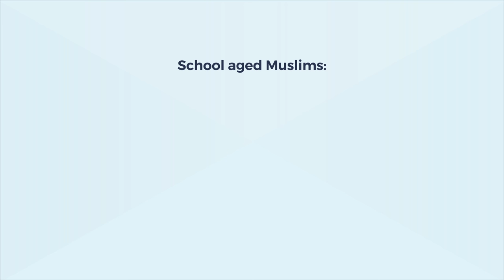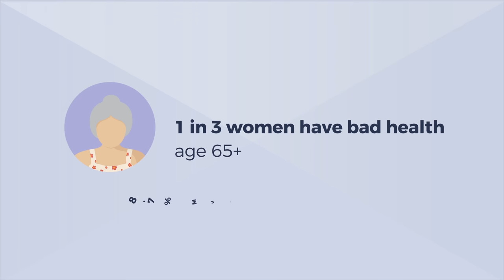Scottish Muslims in Numbers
'Scottish Muslims in Numbers: Understanding: Understanding Scotland’s Muslims through the 2011 Census' is a major new report written by Dr Khadijah Elshayyal, Postdoctoral Fellow at the Alwaleed Centre, University of Edinburgh. This short animated infographic provides an accessible overview of some of the report's key findings. If you would like to read the full report,